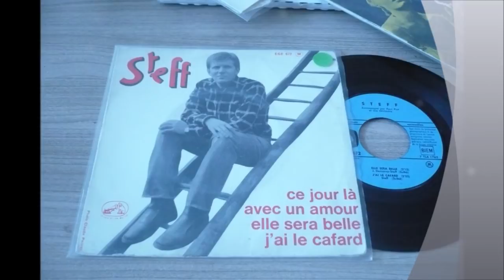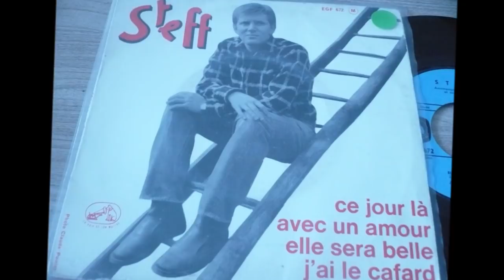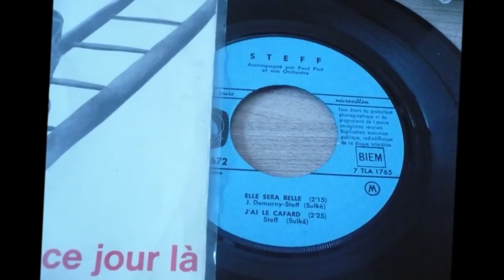STEFF , elle sera belle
POPCORN OLDIES FRANCAIS
 OLDIES FRANCAIS
OLDIES FRENCH